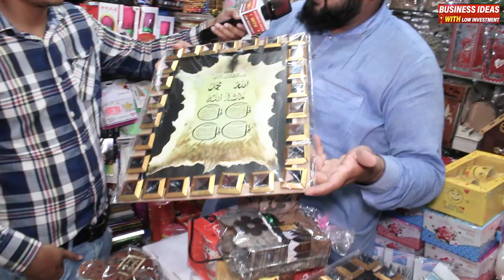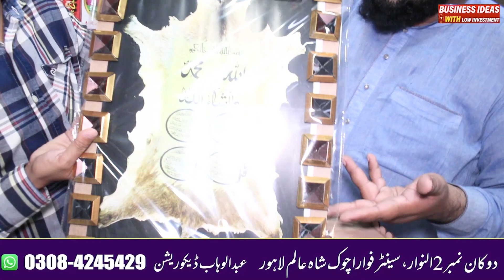Gift Items at Cheapest Price | Decoration Items Wholesale Market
decoration pieces,  decoration pieces for home,  decoration pieces for room, decoration pieces ideas,

Welcome to Businessi deas with low investment     By Rao.M.Ahmad.

 Businessi deas with low investment      is managed by  Rao.M.Ahmad.